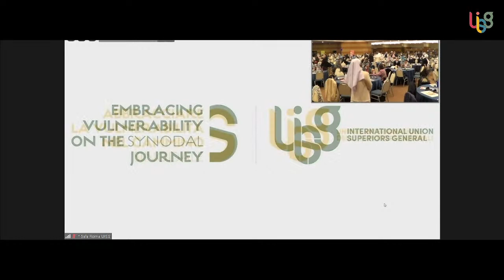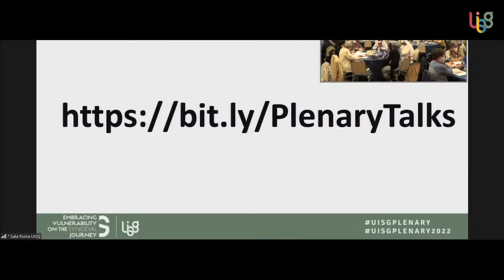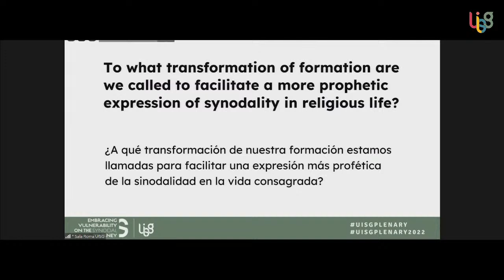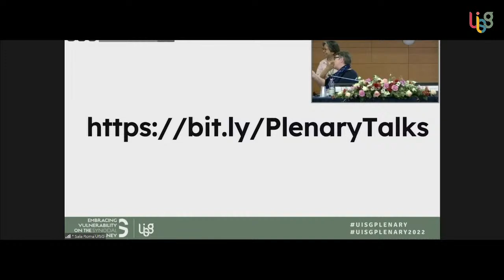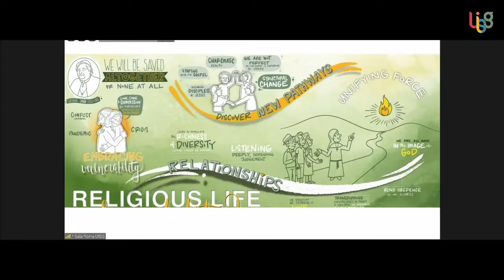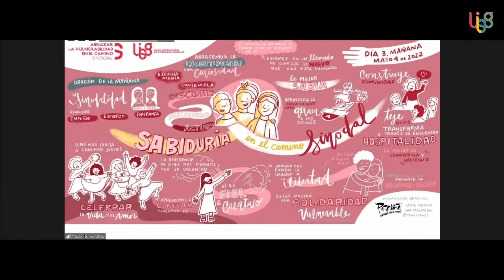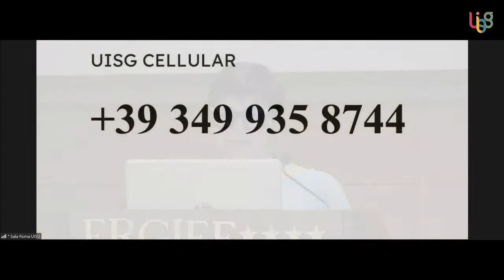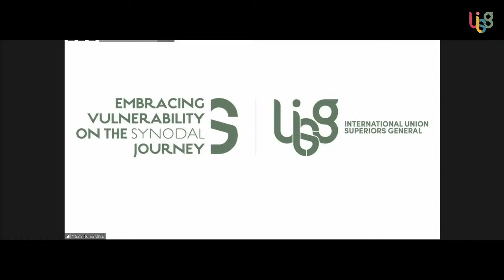RELIGIOUS LIFE AND SYNODALITY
Synodality: the implications for formation